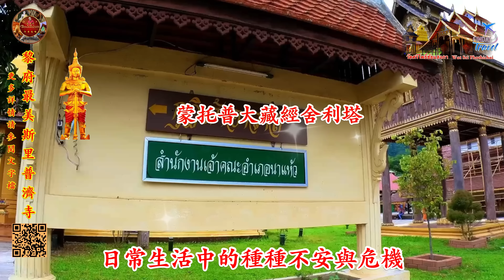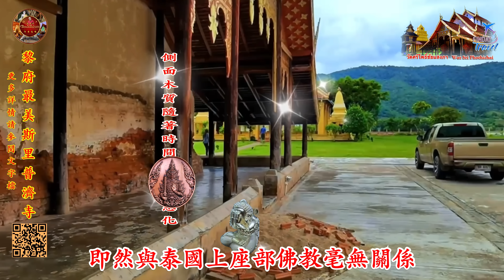佛牌點評 EP.18 黎府最美的斯里普濟寺 暹邏佛 是否是邪靈？佩戴佛牌者需知為何｛咒術佛教｝聲稱可用咒術化除日常生活中的種種不安與危機？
0:00 觀眾詢問為何泰國國外都常說暹邏佛邪門、而佛牌大多數是邪靈陰牌，不可隨意供請以免惹禍上身！
0:18 當時暹邏境內各土著民族，如吉蔑、蒙、羅斛族都早已信奉佛教和婆羅門教以及印度教部分泰族更是崇拜象神。
0:38 綜合以上各殘留思想而導致泰國佛教、分為大宗派與法宗派等兩種教派。
1:03 咒術佛教聲稱可以用咒術化除日常生活中的種種不安與危機據稱誦經過的(南汶)聖水具能免除災厄。
1:51 懇請修行僧 法師 魯士或是陰陽師 通天師、製作出心中理想聖物、與泰國南傳佛教毫無關係。
觀眾詢問為何泰國國外都常說暹邏佛邪門、而佛牌大多數是邪靈陰牌，不可隨意供請以免惹禍上身！其實中國和泰國的佛教關係，始於西元五世紀。當時暹邏境內各土著民族，如吉蔑、蒙、羅斛族都已信奉佛教和婆羅門教以及印度教、部分泰族更是崇拜象神、濕婆、毗濕奴以及梵天等印度教神祇綜合以上各殘留思想而導致泰國佛教、分為大宗派與法宗派等兩種教派。內含互補性質複雜宗教體系，混合式的宗教 與 功德成為民眾佛教中心的「咒術佛教」。咒術佛教聲稱可以用咒術化除日常生活中的種種不安與危機。據稱誦經過的(南汶)聖水具有靈效，都能免除災厄。前面所說的咒術、靈物，在成為靈驗性的根源上，每一項都需具有修行僧的能量 方可擋災 趨吉避凶  心想事成 財運亨通 姻緣和合 而誦念護咒經術是與泰國之南傳佛教毫無關係。

即然與泰國上座部佛教毫無關係、暹邏民俗文化各項佛系之婆羅門教及印度教、日月風火水土各天神、 吉祥瑞獸 等等殘餘的思維、而邏輯推介出各種正陰牌序幕，許多所謂陰牌原先都是善信意識形態使然，懇請修行僧 法師 魯士或是陰陽師 通天師、製作出心中理想聖物、與泰國南傳佛教毫無關係，寺廟佛像佛牌只是善信樂捐經費時僧侶贈與的吉祥物結緣聖物，更多泰國佛牌詳情請參閱文字檔。

泰國佛教徒,對於佛教的正統教理並不大有興趣,他們只重視於積聚(功德) 並藉著禪定修法(經咒 能量)來改善自己現世或來世的生存狀態。泰國人民深信不同神靈的賜福能量與專長職掌有別，因此不同的佛牌具有不同的神效（例如避險、招財、趨鬼、鎮煞、增人緣或防小人等），各有獨自的特色及功能。

古時暹邏戰爭連連，僧侶們為保存佛法，使得佛教文化可以延續下去，同時也是為了讓信眾能夠方便禮佛，因此特意在泥土中加上一些經粉、花粉、金屬等材料，最後再把佛的模樣雕刻在泥土上，從而製作成我們現在所看到的泰國佛牌的雛形，然後對其誦經加持，再埋在佛塔中，使得其可以流傳下去。

佛牌是古代暹邏佛教獨有的一種信仰膜拜聖物，指的是一種模制小型佛像，是從古印度石板塔腹內置放聖物裝藏風俗演變而來，早期以凹型模具填入聖土、花粉、草藥、經書灰、舍利、穀物粉等材質，用手工壓製成型再脫模晾乾而成，稱之「粉牌」，現今除了粉牌之外，還有以金屬壓模製成的「金屬牌」。
在製成過程須經過不斷的誦經及加持，並經過開光儀式方能成為膜拜護身聖物。開光過程必須嚴格按照宗教儀節進行，須由經過內觀冥想、閉關修行過的高僧，在執事的主持下共同完成開光請佛安住的法事活動。開光後的佛牌有的直接置放佛塔地庫或供奉在寺廟、佛堂，或由信徒供請隨身配掛成為佛牌。

佛牌分為正牌和陰牌，差異在於製作的材料是否使用到「陰料」，以及製作時所使用的法門。所謂陰料是指「不好的事物」，比如屍體、上吊繩、凶器、骨灰等等，淨化過的陰料之製作。

正牌主要是泰國寺廟里僧人製作，也有白衣阿贊在製作佛牌，多是用天然的材料製作，少數會使用「淨化過的陰料」製作。
而僧人製作佛牌的目地，多半是為建廟、做公益等事募集資金，且同時造福信奉者。如今只有寺廟有售，早期因為佛牌來源很多，出現許多以詐財為目的的商業假牌，為此泰國政府規定只有寺廟以及具公證的佛牌市場可以販售佛牌。然而甭管是老手或是新手在擇供佛牌⋯⋯務必要謹慎、商業假牌防不勝防！

毗濕奴祂腹部肚臍中長出一朵蓮花、而四顆頭的梵天就坐在其中、即是準備創造維新世界的四面神พระพรหม 據說祂在與諸魔王激戰之後、疲累得躺在蛇神阿難陀身上睡著、在這個舊世界毀滅後新世界尚未創生、毗濕奴祂腹部肚臍中長出一朵蓮花、而四顆頭的梵天就坐在其中、即是準備創造維新世界的四面神พระพรหม。也就是我們熟悉的四面神，因為有求必應，成為眾人祈求的對象。正面求事業、生意，左面求姻緣，右面求健康，後面求財。 另一方面，四面神四面亦代表慈、悲、喜、捨。 凡是信眾求財 許願必須勤修這四種功德。 据说四面神喜欢鮮花，故泰國民眾通常供以萬壽菊花、蘭花參拜，切記不可帶有刺的花去敬拜，若是有刺的花去參拜和許願，就算事成，過程都會荆棘满途。

古早時代佛陀釋迦牟尼轉修內觀身心，經過心裡的各種魔軍誘惑，以信心、忍耐、精進、智慧戰勝心魔，終於脫離煩惱束縛，得無上證覺的聖法，被稱為佛陀·阿羅漢·圓滿覺者。 佛陀釋迦牟尼經過親身經驗而開創出八正道或中道的修行方法，四聖諦的因緣業報觀是（小乘佛教）或稱為 （上座部佛教） （又稱南傳佛教）的 核心教義。

黎府最美斯里普濟寺、類似於瑯勃拉邦的 Wat Chiang 的 Phra Ubosot。四百年前在老撾人民民主共和國努力推動。這座寺廟受到大城、瀾滄和中國等各地藝術的影響，融合在一起。山牆部分，Kan Thuay，裝飾著雕刻，Kankhod，Kranok，Naga Klao，Ramayana 圖像。和四面佛上的因陀羅等。Wat Sri Phothichai 於 2090 年開始修復工程重建。該寺廟於 1832 年由一群來自萬象的 Nanphrans 建立，由一位名叫 Nai Pha (Chiang Pha) 的酋長從家人和親戚那裡移居定居下來建造一座寺廟。它被命名為Wat Si Pho Chai。村民稱它為Ban Saeng Pha 寺。1857年被授予Wisung Kham Sima，Wisung Kham Sima區，寬8米，長10米。自 1987 年以來。寺廟裏擁有一所學校，Phra Pariyat Dhamma，佛法部，於 1977 年開設的佛學中心。

斯里普濟寺主殿內供奉全銅降魔鎏金佛像以右手覆於右膝，指頭觸地，以示降伏魔眾。相傳釋迦在修行成道時，有魔王不斷前來擾亂，以期阻止釋迦的清修。後來釋迦即以右手指觸地，令大地為證，於是地神出來證明釋迦已經修成佛道，終使魔王。

斯里普濟寺、低磚底座支撐牆體，高3.90米，採用直徑15厘米的圓木桿。辛氏桿分4排，每排6排，20厘米內兩排，供僧，主持僧，鎏金灰泥。巨大的身軀上滿是一根柱子。天篷頂部長三圈，柱子在中間。傳統結構有主椽、主椽和椽。屋頂形狀相對較低，看起來平坦而不是突出。

Wat Si Pho Chai Saengpha, Na Haeo, Loy province, 42170

Its history began 400 years ago. A hunter named Xiangpha came to hunt from Laos (People's Democratic Republic of Laos). Finding the right place, he persuaded other villagers to build a house and named the village "Ban Champa", but was later distorted by "Sampa". And they built Wat Si Pho Chai as a place of worship and as a spiritual anchor for the villagers.

The construction of Wat Si Pho Chai began in B.E. 2090, and in 1832 a group of Vientiane hunters led by Naifa (Chenfa) moved to settle with their families and relatives, and the temple was established. They built a temple and called it Wat Si Pho Chai, but the villagers call it Saeng Pha Temple. In 1857, it was given the Wisung Kham Sima, 8 meters wide and 10 meters long. The Abbott are known as: 1. Phra Boonthan, 2. Phra Thao, 3. Phra Pang, 4. Phra Phaeng, 5. Phra Tha, 6. Phra Arj, 7. Phra Tan Samahito, 8. Phra Usa Sirikutto, 9. Phra Kru Kosol Bodhidham, 10. Phra Boonlert Suphajaro Since 1987, Education Phra Pariyat Thamma School, Dharma Department, opened in 1977 and Sunday Buddhist Study Center opened for teaching in 1990.